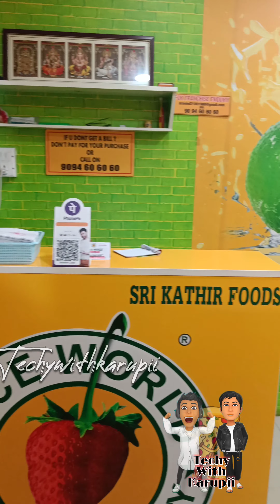Falooda sapdalama? 😌😂 | ft.TechywithKarupii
Juice world
Ramapuram main road
Near SRM clg